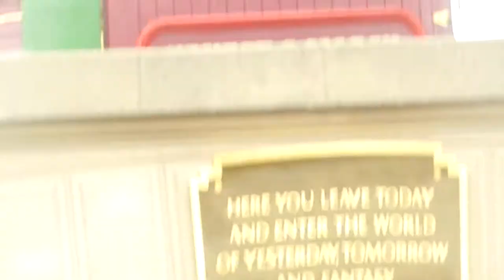Disneyland Railroad: 4/29/2018 Cab / Tender Ride on Ernest S. Marsh #4 Non-Edited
The Disneyland Railroad is a grand circle tour of Disneyland and goes all around the park. You can even go on the tender ride if you want to, in Disneyland Park, California. I've been lucky enough and finally got my first tender ride ever!! :D But I will do a tutorial video about how to get tender rides on Disneyland Railroad later.

Camera: Nikon coolpix s6300 red